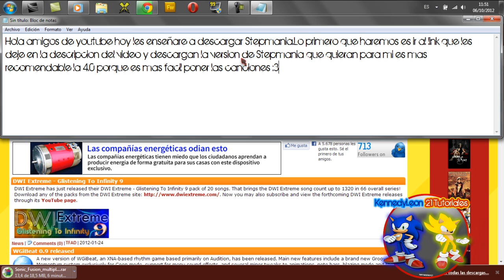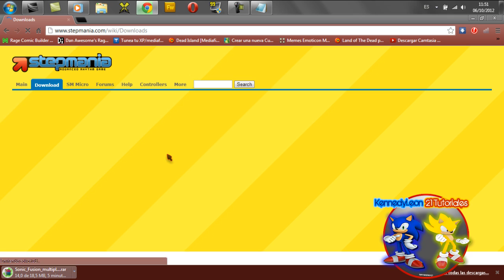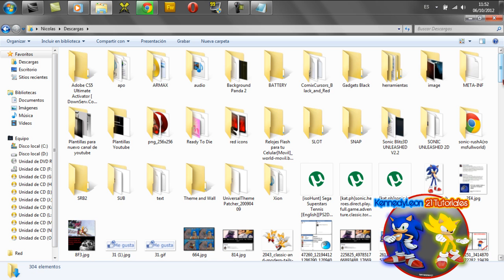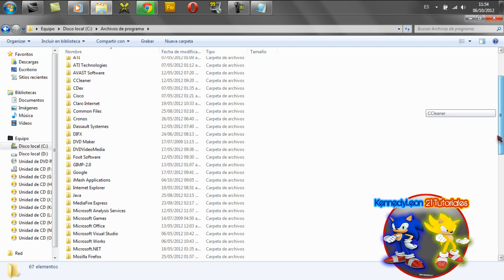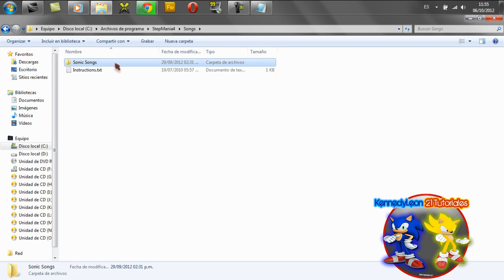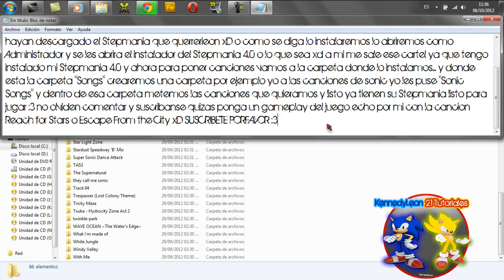Tuto - ¿Como descargar , instalar y poner canciones en Stepmania 4.0? HD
Hola amigos de youtube hoy les enseñare a descargar Stepmania 4.0 y como instalarlo :3

Hasta la proxima amigos de youtube :3